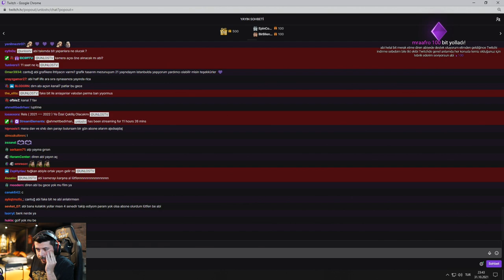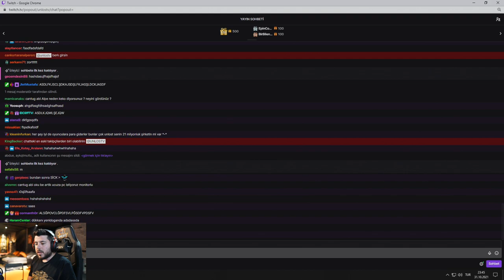UNLOST 9 TANE E SPOR TAKIMIMIZ OLCAK DİYOR